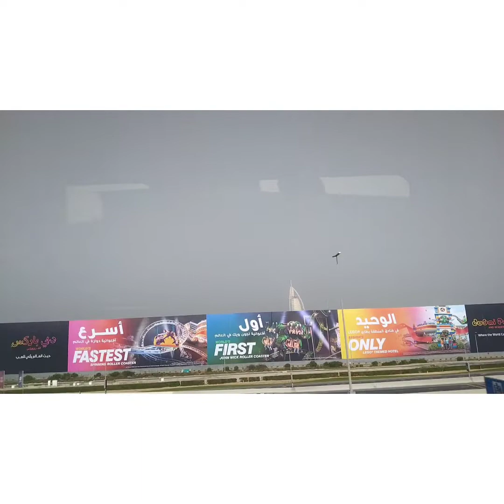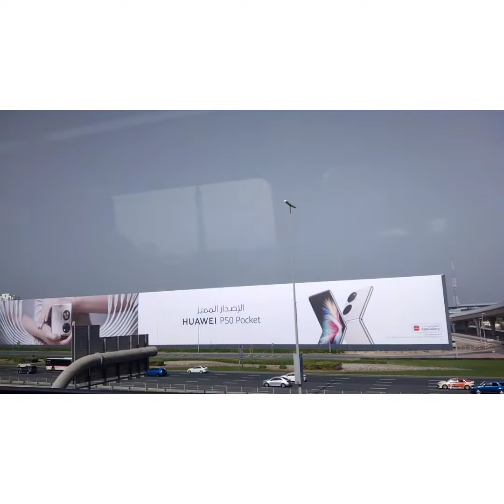ROAD TRIP UAE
Sari sari lugar na nadaanan
at pasyalan